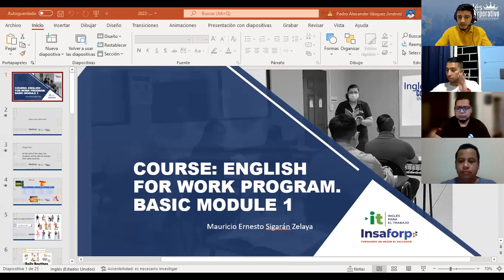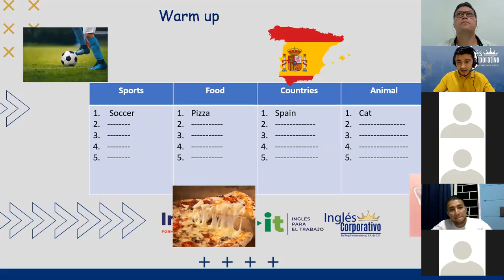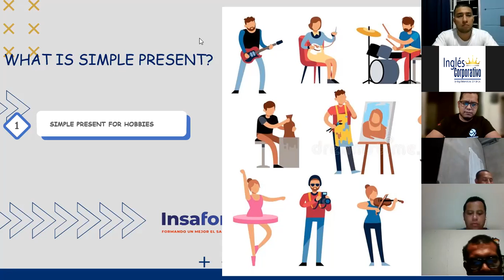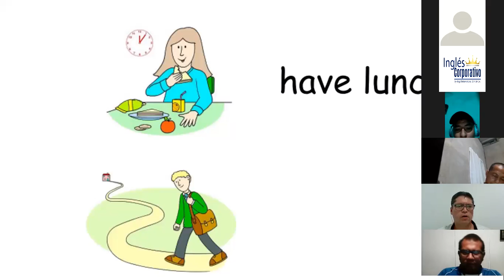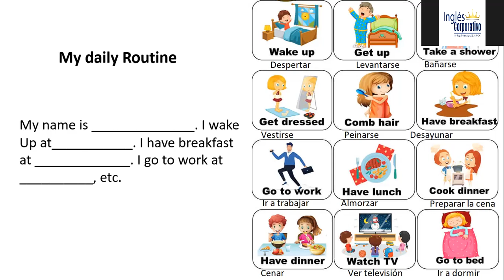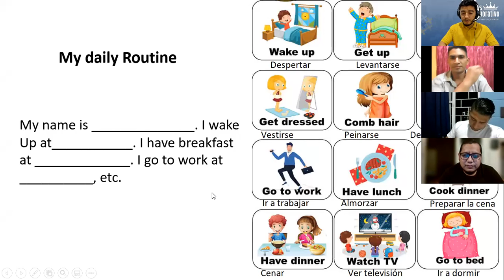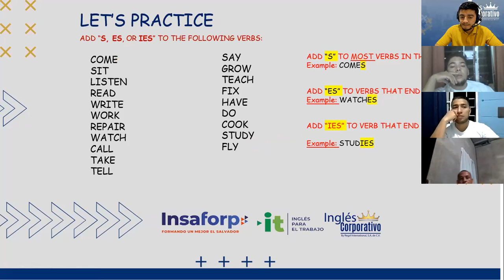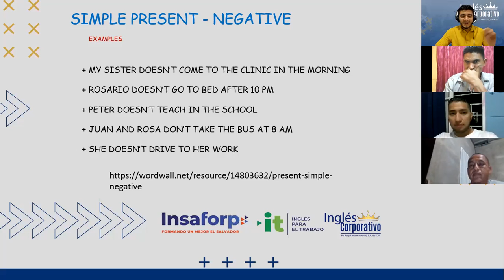Ingles Corporativo- Class # Simple Present - Daily Routines